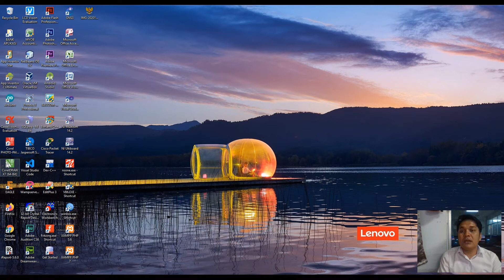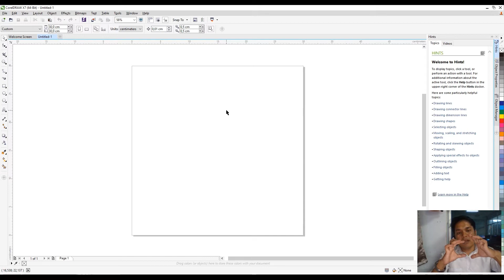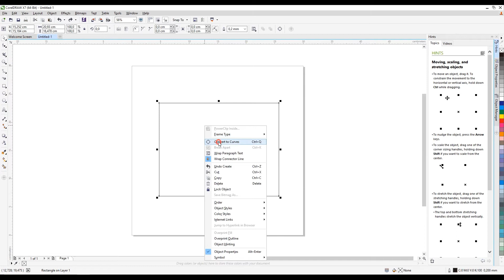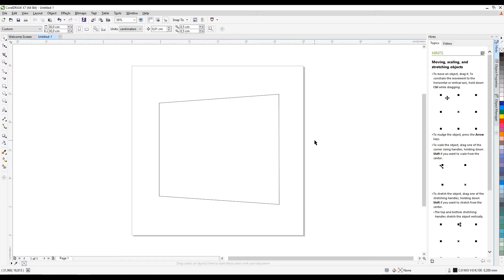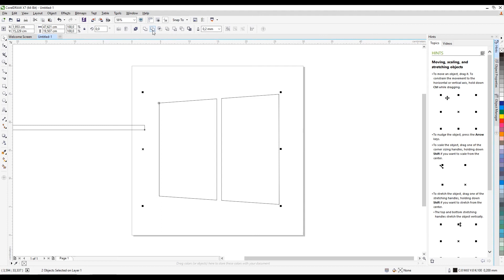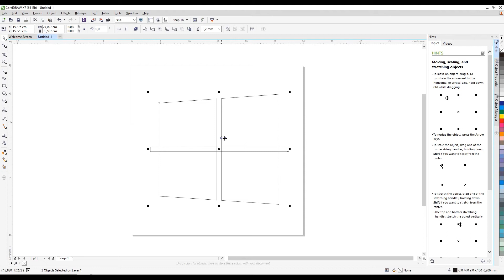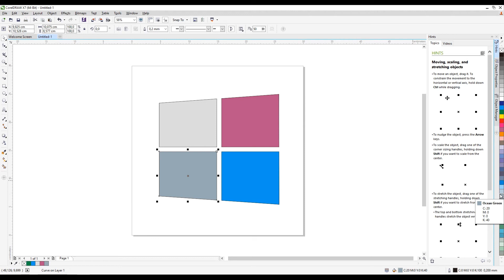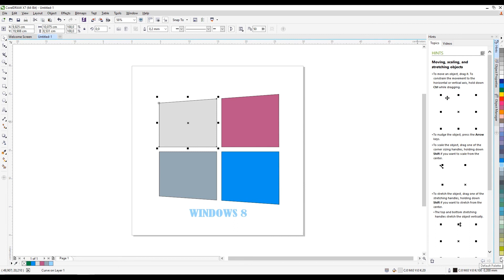Cara Membuat Logo menggunakan Corel draw